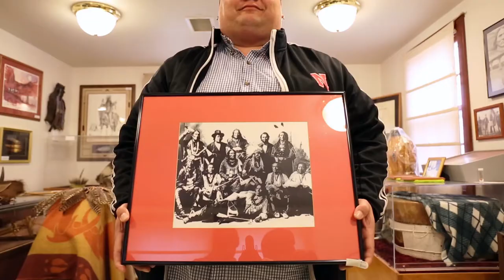Nebraska Ponca Country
If you could see Nebraska through my eyes, you would see the story of Ponca Nation.